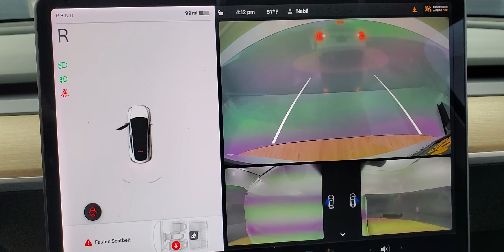2021 Tesla Model Y Standard Range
STOCK# 111162